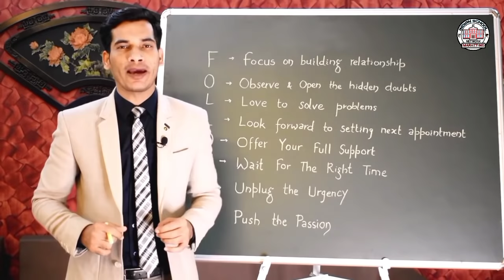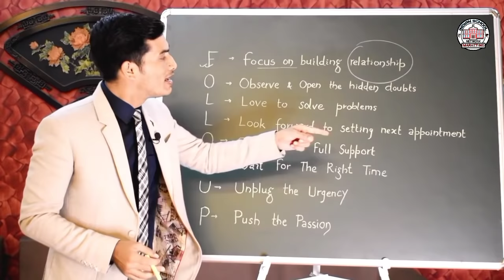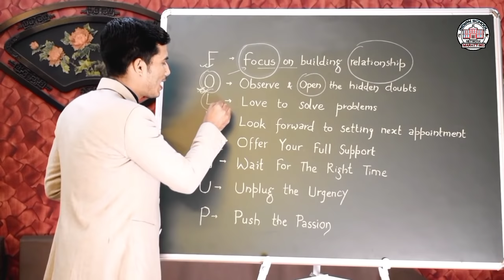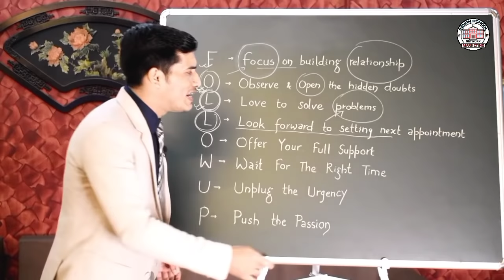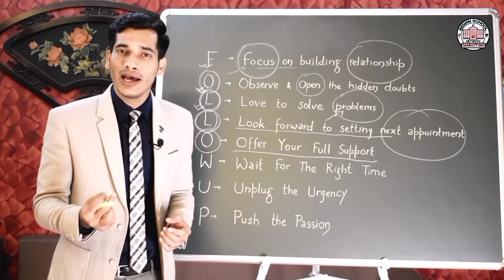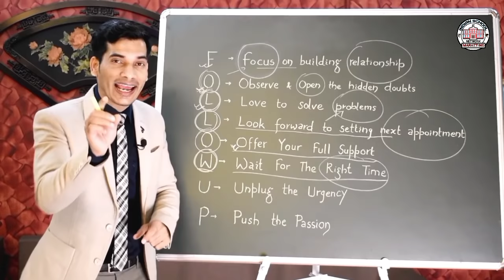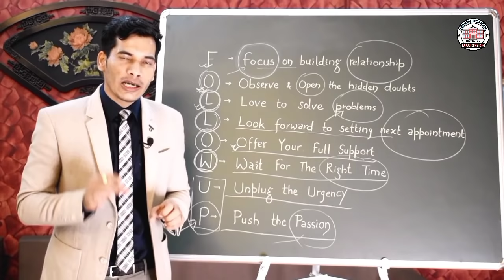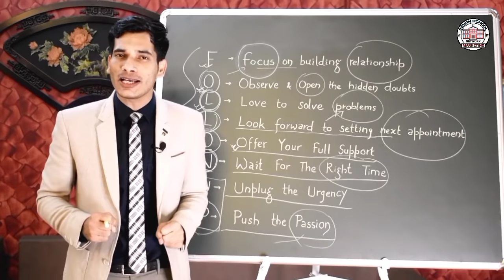Follow Up का F.O.L.L.O.W.U.P. फॉर्मूला | ISNM Official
Follow Up का F.O.L.L.O.W.U.P.  फॉर्मूला

ISNM_Official